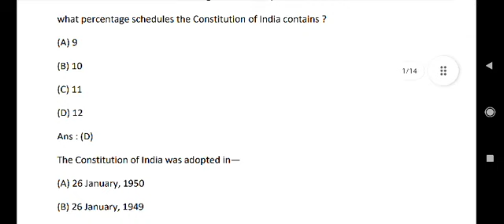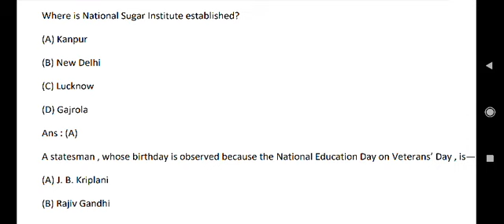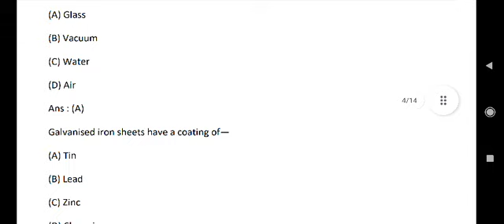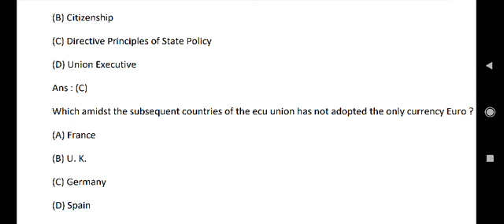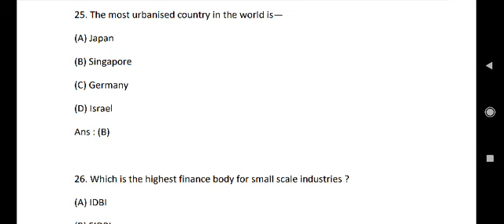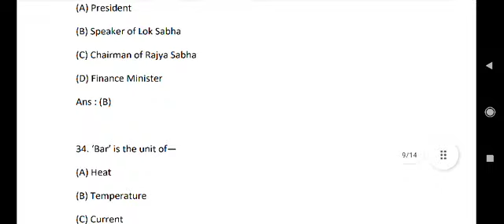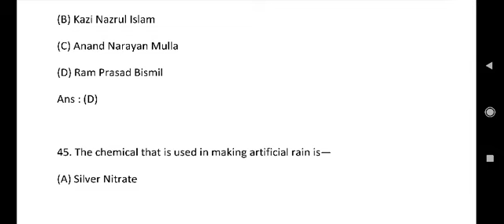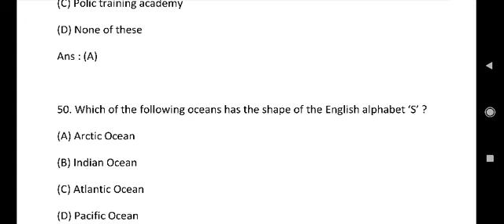B. Ed entrance 2022; general knowledge mcq: 50 important questions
b. Ed entrance exam mcq 2022